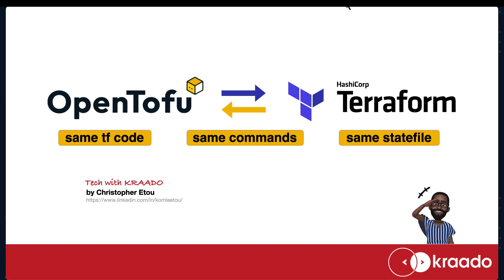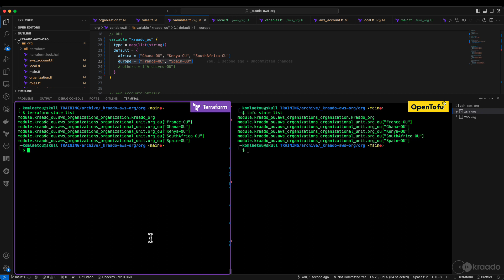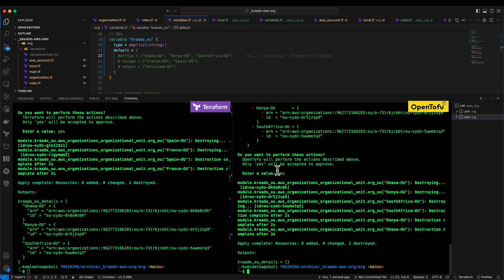OpenTofu vs. Terraform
Are you worried about the future of your favourite IaC tool? Don't be, the future is brighter than ever. Check  OpenTofu and Terraform playing.